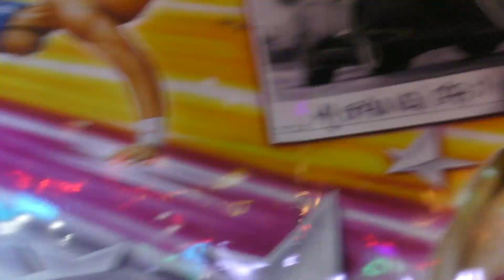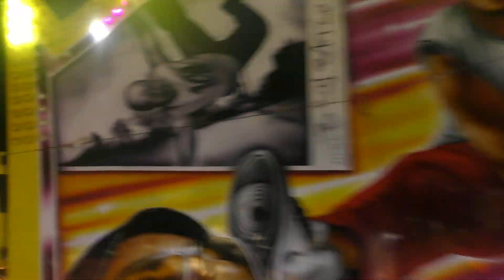Matějská pouť 2019 - ATRAKCE BREAK DANCE ZA JÍZDY / ATTRACTION BREAK DANCE ON-RIDE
Atrakce BREAK DANCE za jízdy na Matějské pouti 2019. Natáčeno v sobotu 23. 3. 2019. Jedna jízda pro osobu 80 Kč (80 CZK). Provozovatel Antonín Helfer. Lunapark Helfer.
LUNAPARK HELFER - NEJVĚTŠÍ PRAŽSKÝ LUNAPARK.
Matějská pouť 2019 v areálu holešovického Výstaviště v Praze se koná od soboty 23. února do pondělí 22. dubna 2019. Těšit se můžete na nové atrakce i na osvědčené které už dobře znáte. Jsme také na Facebooku